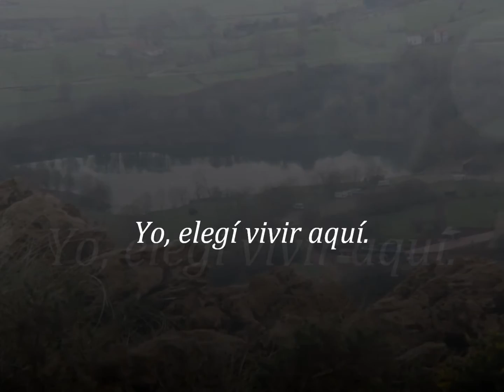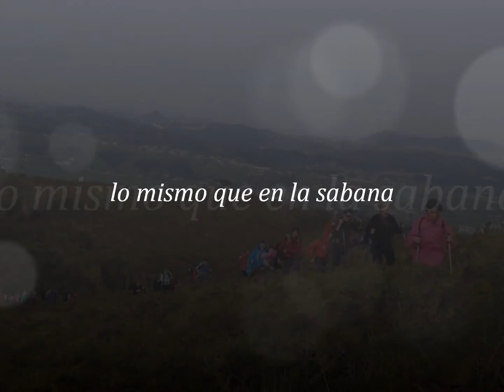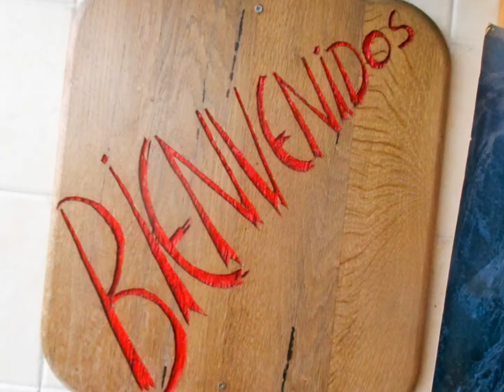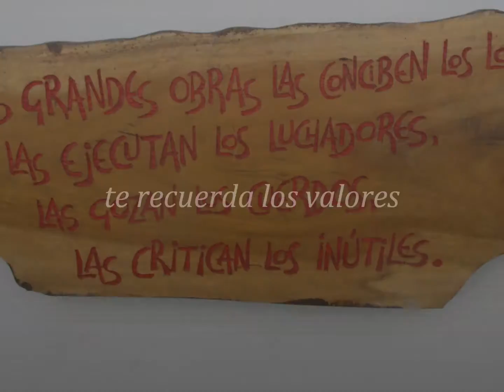Ruta y comida solidaria con El Canchal